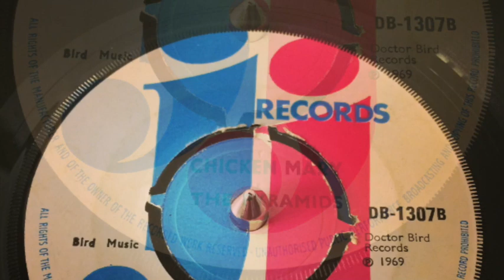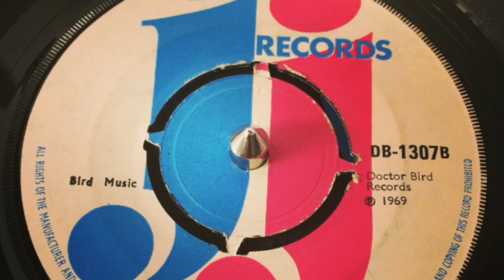The Pyramids - Chicken Mary (1969) JJ (DB) 1307 B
EARLY REGGAE
The Pyramids aka Mr. Symarip - Chicken Mary
Lyrics: Boss, I am a boss
Why, why oh
Why, why oh
Everyday a bucket go a well
Your body must lift it?(1)
Your body must lift it?(2)
Maggie, go take off your body?
Rain a fall, breeze a blow
Maggie your (beep) out the door
Your body must lift it?
Chicken merry, hawk deh near
Why (boss), why oh (boss)
Why (boss), why oh (a boss)
Why (boss), why oh (this a sound, a boss)
Why (this yah sound yah, a boss)
Why oh, why (boss)...